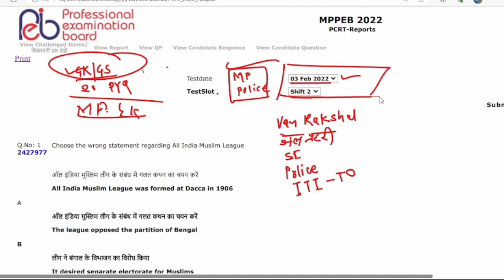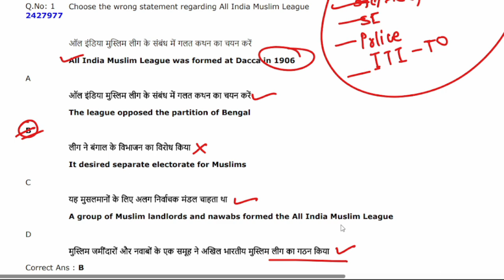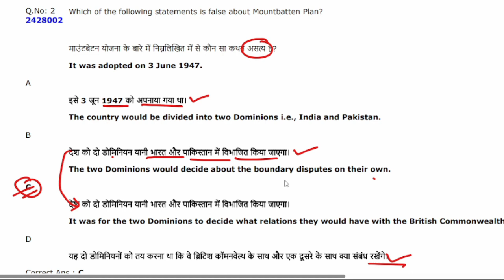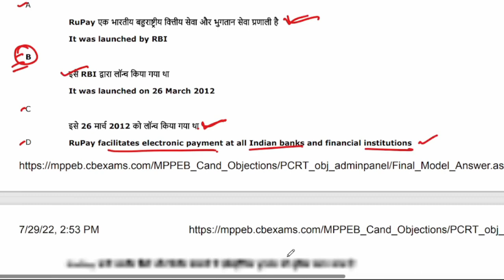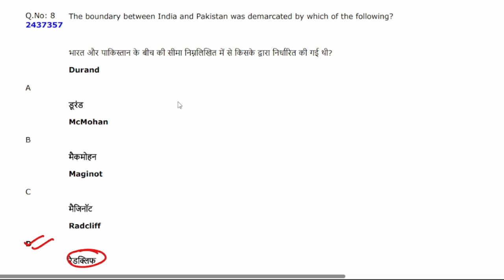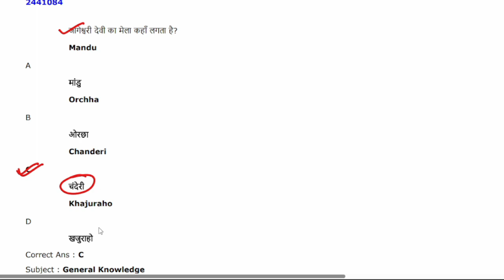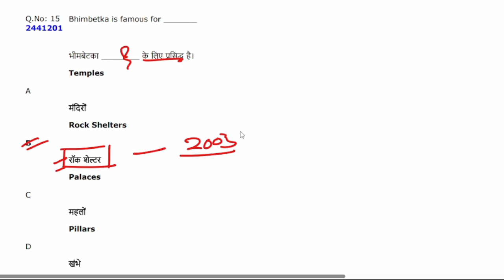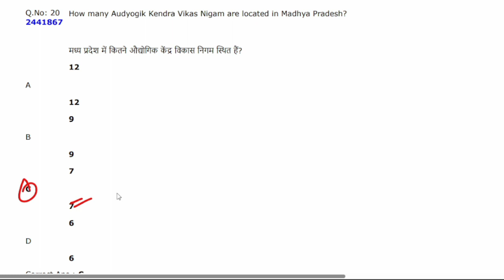MP Police Constable||L3 सामान्य ज्ञान MPGK ||Previous Year Paper 3Feb b2022 ,2nd shift||Kuldeep Sir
MP FOREST GUARD जेल-प्रहरी।। L2 सामान्य ज्ञान  gk  ||Most Imp.Previous Year Question||By Kuldeep Sir